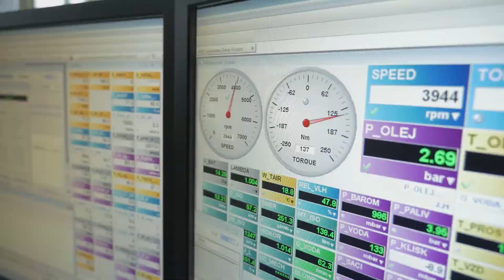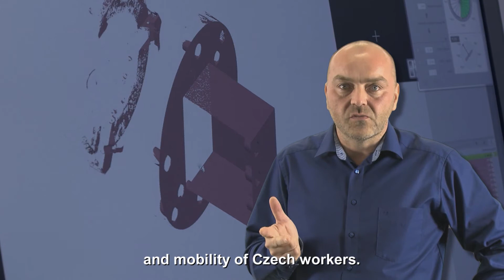Automotive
The automotive sector is the backbone of Czech industry. It is also a traditional branch of the Czech Republic’s economy, with roots stretching back to the late nineteenth century, when brands such as Laurin and Klement “- today’s Škoda Auto – “ and Tatra came into being. The Czech Republic’s competitive advantages are its industrial tradition, location and highly developed supplier base. In addition, in the past several years the sector has been rejuvenated by massive investment projects undertaken by major global carmakers, thus strengthening its position in global markets.